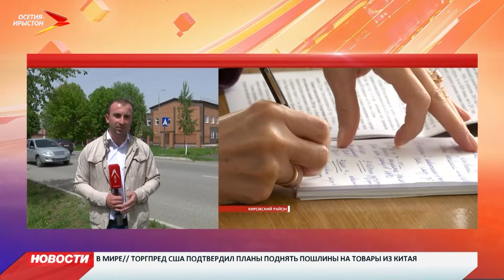Таймураз Тускаев провел выездное совещание в Кировском районе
Председатель Правительства РСО-Алания Таймураз Тускаев проводит выездные совещания в районах республики. Сегодня он побывал в Кировском районе.

Выездное заседание Таимураза Тускаева в Кировском районе продолжалось более 2 часов. Казбек Батяев, глава АМС Кировского района, представил подробный отчет о социально- экономическом развитии района. В докладе внимание уделено строительству социально значимых объектов. К примеру, школа на 360 мест. Ее сдали в прошлом году. До 2021 года планируется построить аналогичные объекты в станице Змейской. Там школа будет рассчитана на 550 мест. А в Дарг-Кохе построят школу на 220 мест.

Заменят и изношенные коммуникации. Это почти 60 километров трубопроводных сетей. Их планируют заменить в станице Змейской, Карджине, Комсомольском. Внимание в районе уделяется и развитию сельхозпредприятий. Планируется построить фруктохранилище на 10000 тонн. Проектная стоимость - полтора миллиарда. Также в районе планируется построить предприятие, которое специализируется на разведении форели. Его стоимость - 300 млн рублей. Более 20 гектаров выделено и под развитие придорожного хозяйства. Планируется построить стоянку на 650 мест с сопутствующей инфраструктурой. Заместитель министра экономического развития Зураб Дзоблаев рассказал о мерах господдержки подобных проектов. По его словам, министерство активно помогает в подготовке документации. Подобные проекты частично финансирует Министерство по делам Северного Кавказа. 40 процентов от суммы предоставляет государство,  57 процентов инициатор и 3 местный бюджет. По словам заместителя министра экономического развития РСО-Алания Алеты Цориевой, существующие предприятия в районе показывают прибыльность..
Мы рядом в:
ok.ru/irystontv